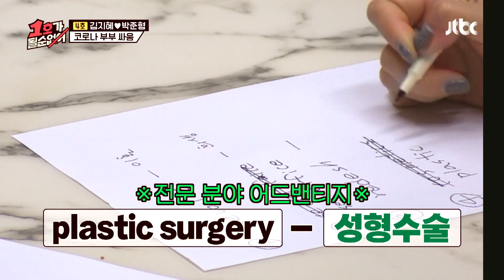영단어 배틀에 무너져버린 김지혜(Kim Ji-Hye)의 자존심..T^T 1호가 될 순 없어(number1) 34회｜JTBC 210117 방송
영단어 배틀에 무너져버린 김지혜의 자존심..T^T